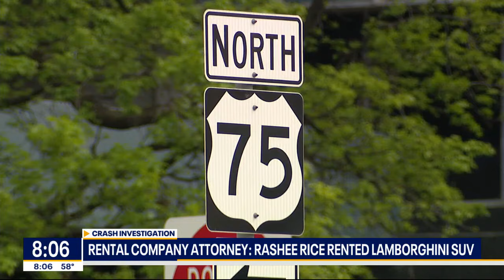Rashee Rice 'cooperating' with crash investigation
A car rental company confirms Super Bowl winner Rashee Rice rented a luxury SUV that was involved in a violent weekend crash. FOX 4's Paige Ellenberger has the latest on the investigation.